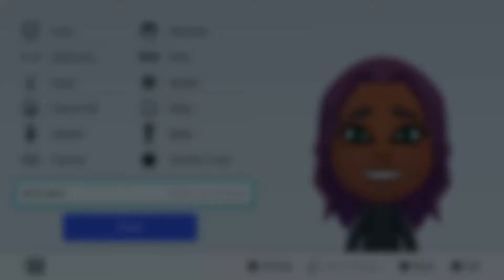Mii Maker How To Create Marina From Splatoon 2 (Switch)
Hey guys this video for today we are creating Marina From Splatoon 2.